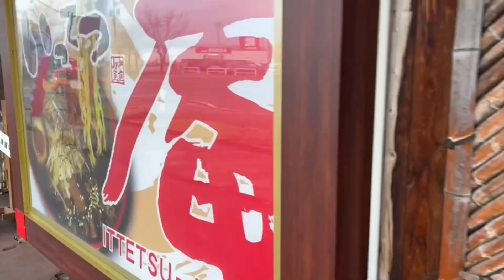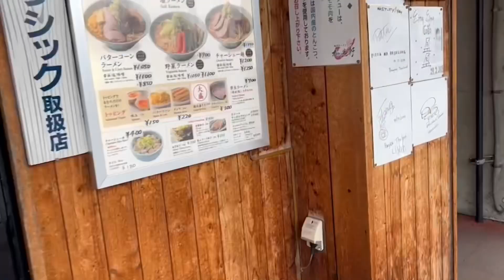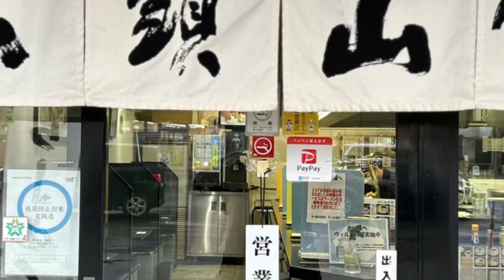Ramen Mura em Hokkaido na cidade de Asahikawa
Ramen Mura (vila do Ramen) foi construído com intuito de promover a cidade, reunindo vários restaurantes de ramen da cidade de Asahikawa em um local. Asahikawa é uma cidade quase no meio de Hokkaido, ilha ao norte do Japão , famosa pela reconstituição de forma muito original o zoológico local que atrai muitos turistas.

Se você gostou deixe um comentário, ficaremos muito felizes.

Muito obrigado, @Depoisdos60anos